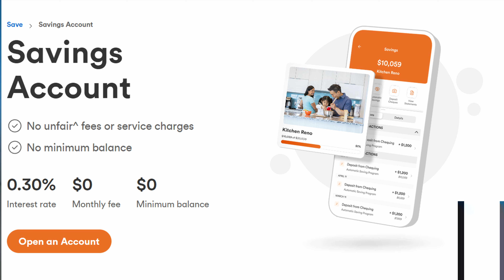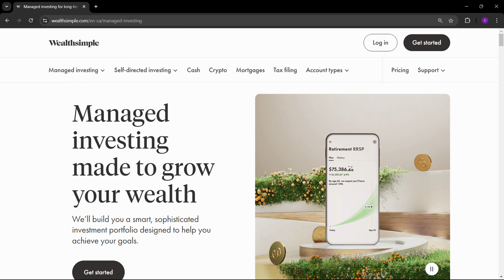The only way to stop being broke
In this video you'll find out the only way to stop being broke. Clicking and watching this video till the end is a good start.

SIGN-UP BONUS

NEXT VIDEO SUGGESTION

CHAPTERS

0:00 The reality of being broke
1:00 Start saving money
2:30 Increase your income
4:55 Take action